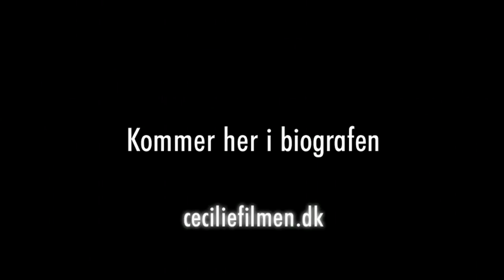CECILIE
Trailer 1